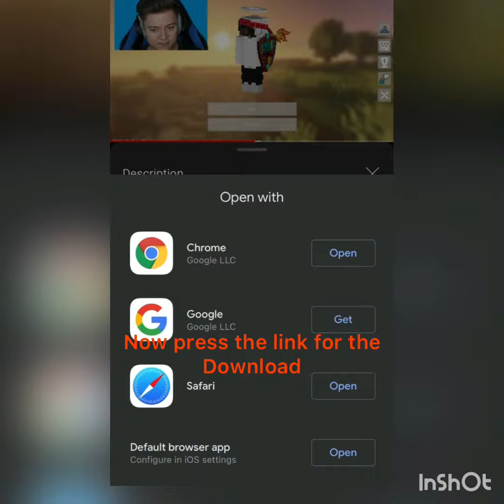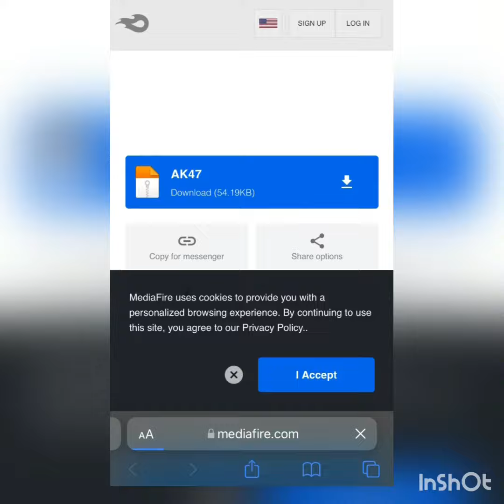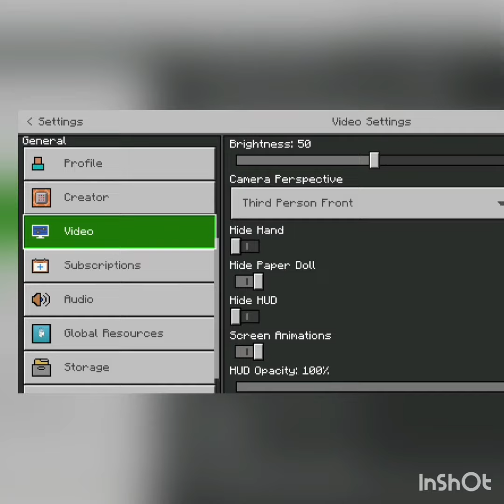(iOS Tutorial) How to Download and Import Minecraft Resource packs